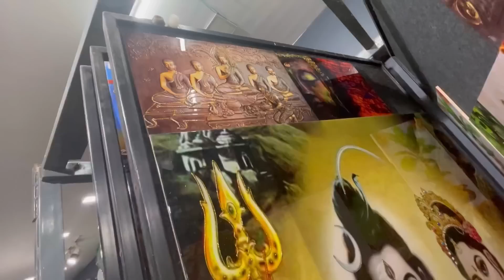নতুন বাড়ির জন্য পাথর কিনতে এলাম